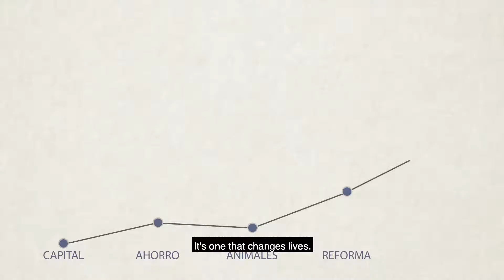Héroes (Trailer_Subs_Eng)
‘Héroes’ es un juego que muestra en primera persona el día a día de los emprendedores a los que atiende la Fundación, basado en la gamificación, una técnica que utiliza el juego para hacer más atractivo el proceso de aprendizaje y aumenta su eficacia.